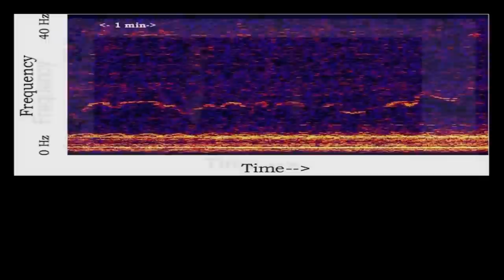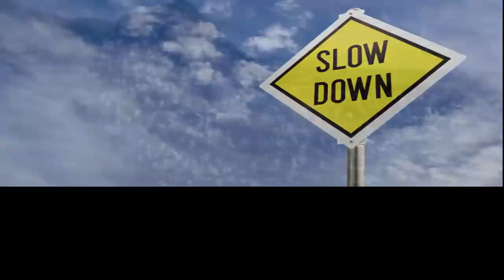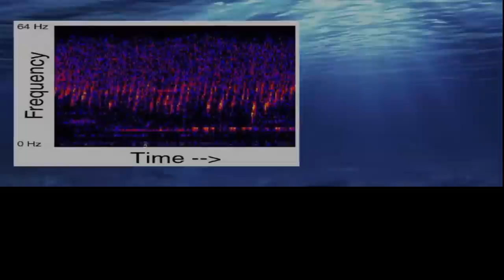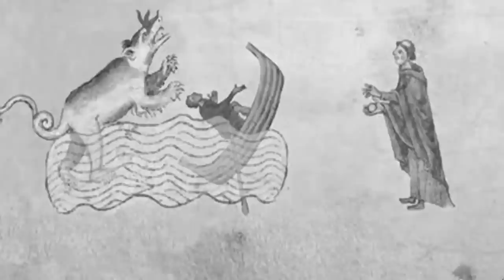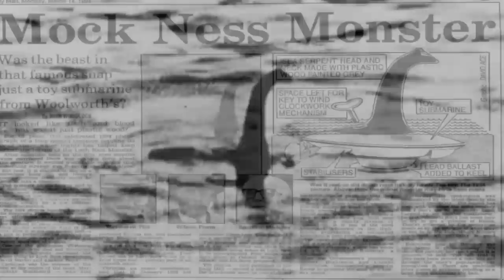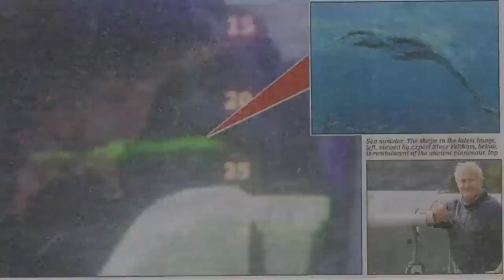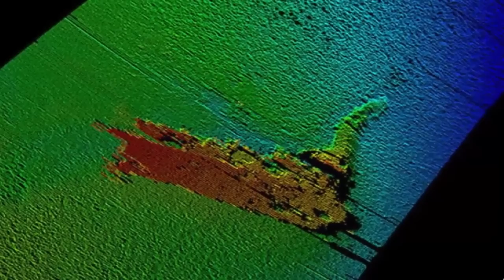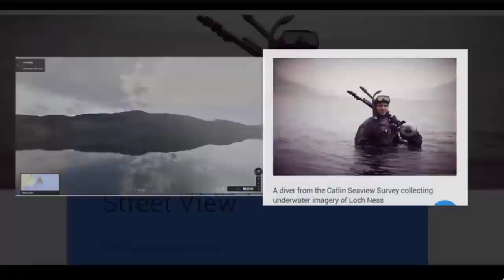N.O.A.A Confirmed Existence of Unknown Sea Monster?